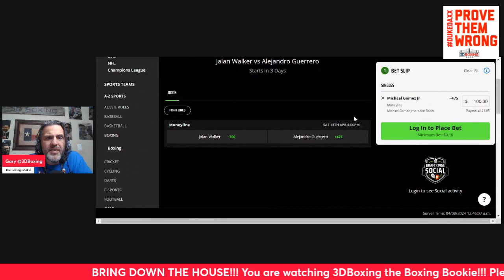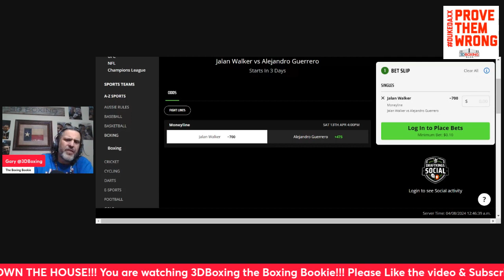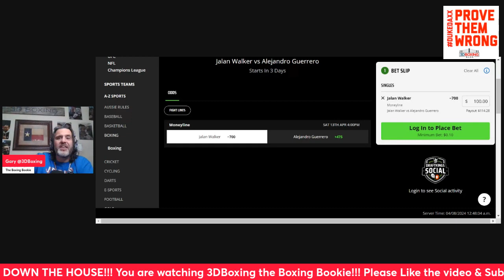MAKE MONEY W/the Boxing Bookie on Jalan Walker vs Alejandro Guerrero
BRING DOWN THE HOUSE!! MAKE MONEY W/the Boxing Bookie on Jalan Walker vs Alejandro Guerrero